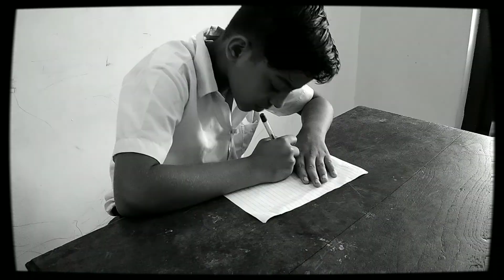Online Exam🆚Old exam ||z world zain|| funny video malayalam